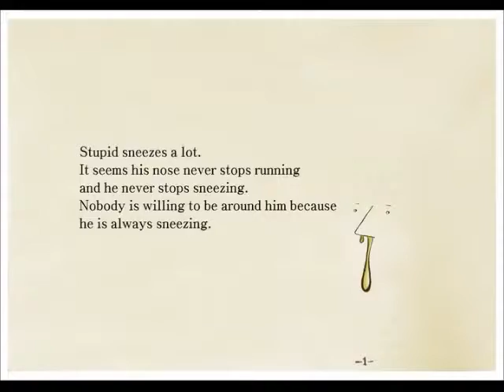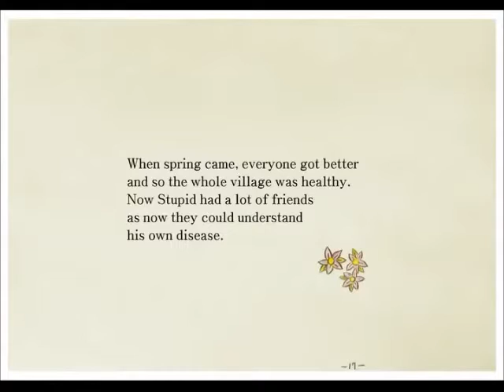97自強國中-國中- 陳育葳-Running Nose Stupid